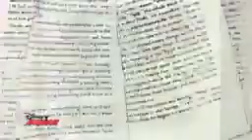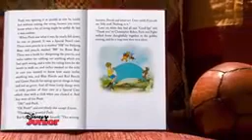2 de agosto de 2019(4)